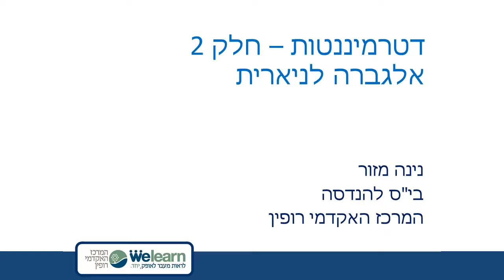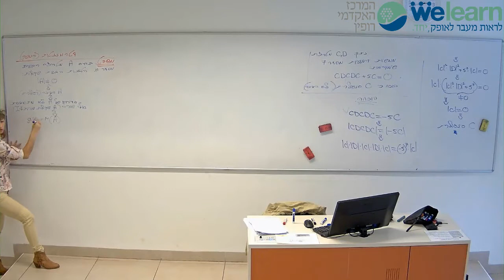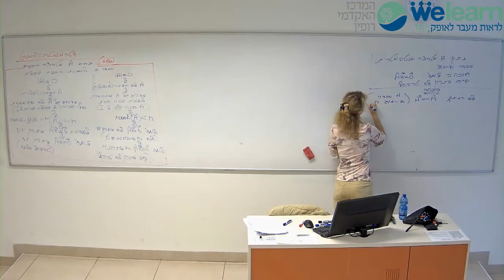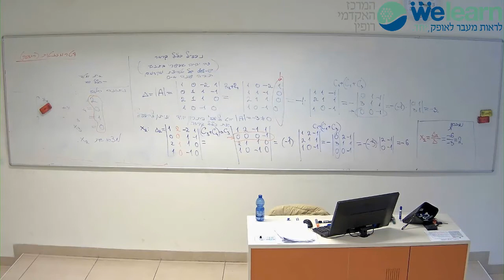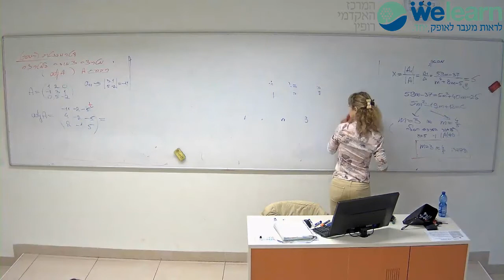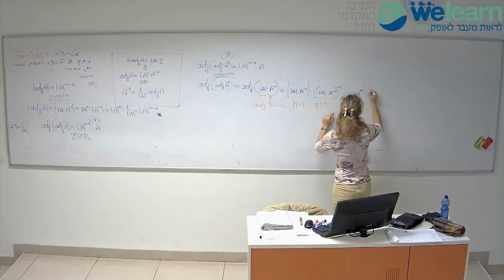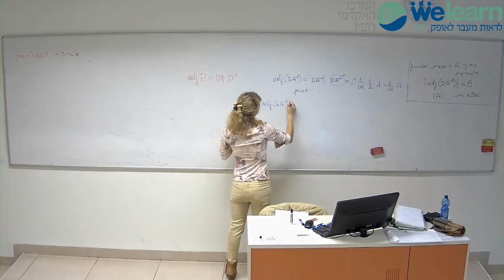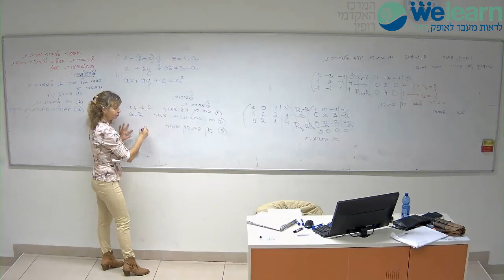אלגברה לינארית: דטרמיננטות - חלק 2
נינה מזור, בית הספר להנדסה - המרכז האקדמי רופין

קשרים בין דטרמיננטות להפיכות המטריצות, מטריצה צמודה (מצורפת AdjA), שימושים: כלל קרמר, חקירת מערכת באמצעות דטרמיננטה